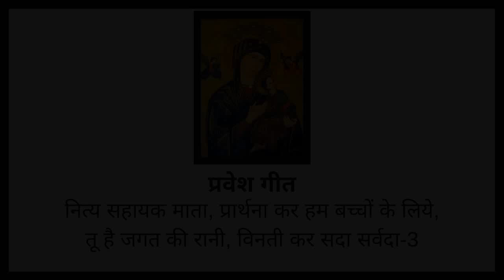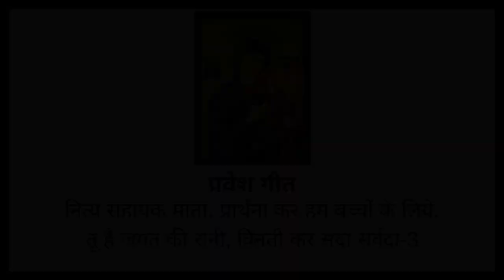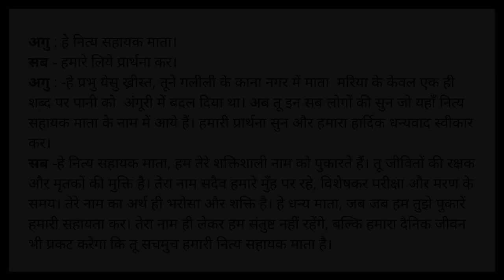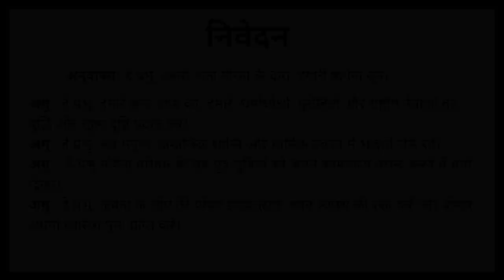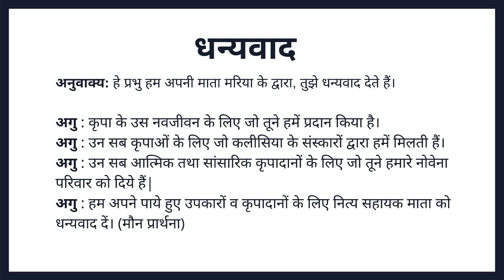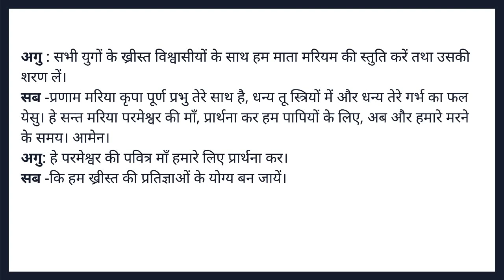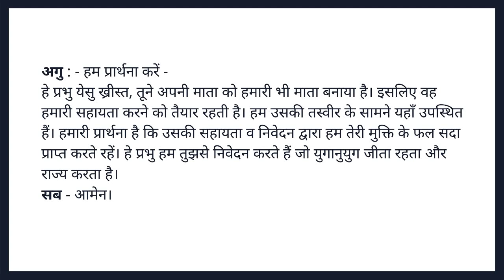नित्य सहायक माता के आदर में नोवेना (दिन 2)| Hindi | Novena to Our Mother of Perpetual Help (Day 2)